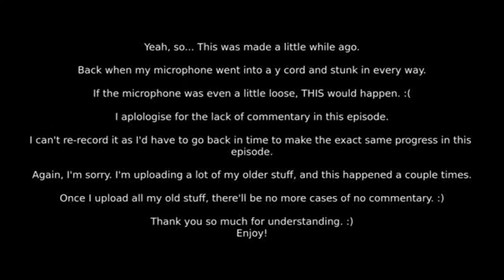Terraria: Xbox 360 Edition Episode #3 - "Y U NO HAVE COMMENTARY?!? :3"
(Originally uploaded December 4th, 2013 at 4:40 PM)

Hi, Youtube! :D

In this episode, I do some mining, and explore a little bit more.

As mentioned at the beginning of the video, this episode has no commentary! D:
I'm very sorry about this! This was recorded a while back when I was still using that old microphone. |:P As the beginning of the video explains, the cord was just slighly unplugged!

So, even though I talked into the mic, nothing I said was recorded! :(

And, again as mentioned, I'm very sorry I had to upload an episode with no commentary. :( If I could re-record it, I would! But, it's not like a Mario/Sonic game where you can re-play a certain part of the game and get the exact same progress.

Terraria is very similar to Minecraft. So, just like Minecraft, I can't exactly "re-do" anything I've already done! :(

Since I'm uploading all my old stuff to make way for new stuff, there may be a few more times where the microphone just didn't work. :(

But, when I get into more new stuff, I'll be using a different system withh a different mic. So, no more lack of commentary! :D

If you somehow enjoyed my pixelated character bouncing around and killing stuff without any explaination whatsoever (no commentary! =)

But, to be honest, I understand if you didn't! :(
So sorry! D:

Post a comment about what you want me to do next! =D If I see it, I'll respond!

Check out the official Radfordhound Google+ page! :D

Also check out the Radfordhound Facebook page! =)

Guess what? I HAVE A TWITER PAGE TOO! :D